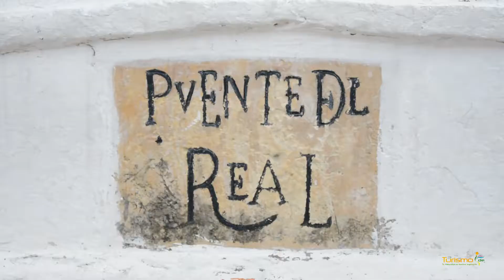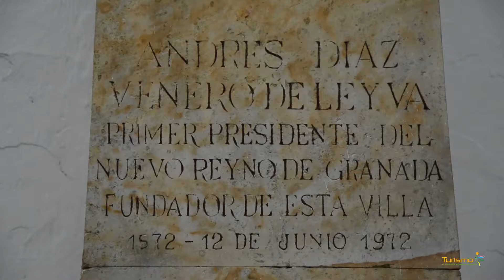Villa de Leyva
Estos son algunos lugares históricos de VilladeLeyva en el Departamento de Boyacá, Colombia; uno de los sitios turísticos más emblemáticos del centro de nuestro país, su belleza arquitectónica, paisajes, sitios naturales, arqueológicos y paleontológicos, lo hacen un sitio lleno de cosas para hacer y aprender, visita Villa de Leyva... visita Colombia.